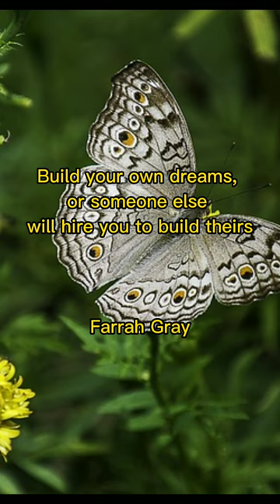Daily Quotes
These words can give you the spirit to be better and have a healthy soul and always think positive